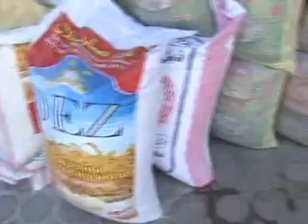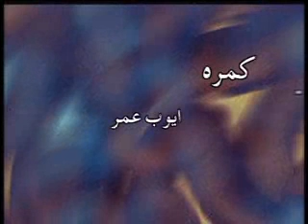Mili TV Mardom Wa Masoulan on 12 07 2015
مصاحبه استاد سيد مسعود با تلويزيون ملى افغانستان _ برنامه مردم و مسوولين